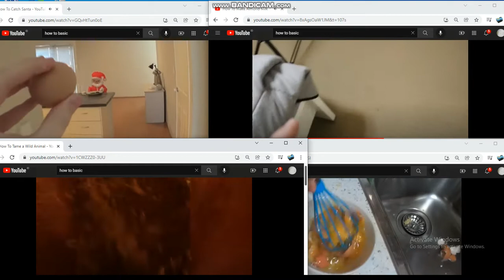how to basic up to faster 4